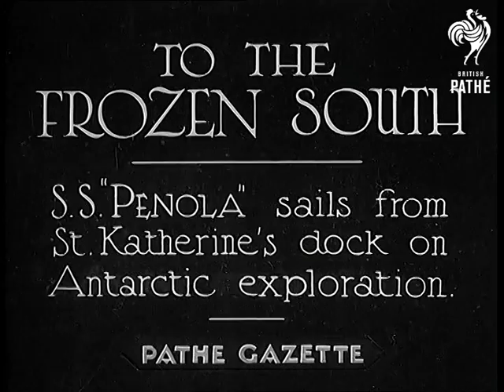To The Frozen South (1934)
Full title reads: "TO THE FROZEN SOUTH - S.S. "Penola" sails from St. Katherine's dock on Antarctic exploration.

St Katherine's Dock, London.

Several shots of the S.S. Penola at St Katherine dock - she is ready for its Antarctic expedition. The President of Royal Geographic Society talking into camera. Another man, considerably younger, standing next o him. He wishes the expedition a good fortune and Godspeed. The boat, with men on, starting to move through the water.
 FILM ID:789.35